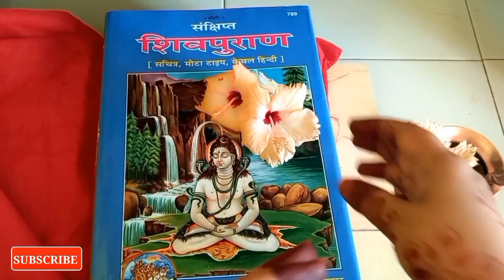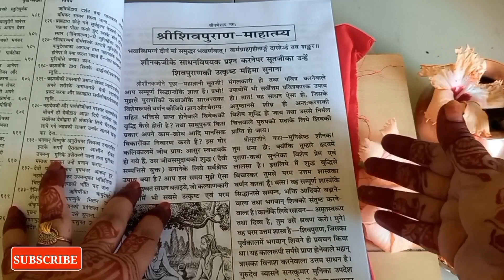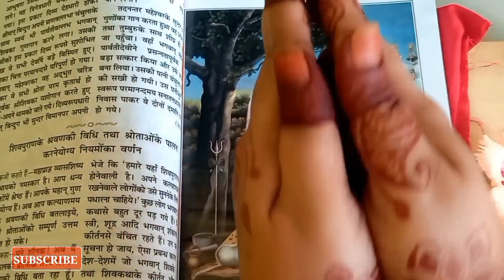शिवपुराण श्री रुद्र संहिता,प्रथम खंड अध्याय :- 8, 9 और 10...Shivpuran Episode :- 3